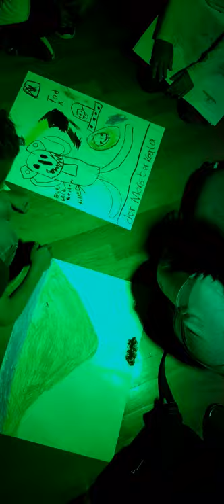Loreley in Farben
Inspiriert von den Werken Ingo Brackes in der Ausstellung: Anleitung zum Selbstversuch. Baedekers erste Rheinreise als künstlerischer Exkurs
haben Schüler*innen einer Grundschule ihre eigenen Loreley-Mythen entwickelt. Zusammen mit dem Lichtkünstler Ingo Bracke haben sie diese an in unterschiedlichstes Licht getaucht.